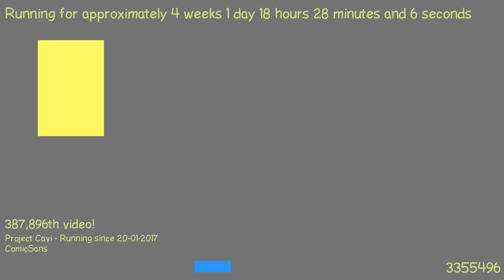1487521942 - Webdriver Cavi - F_0